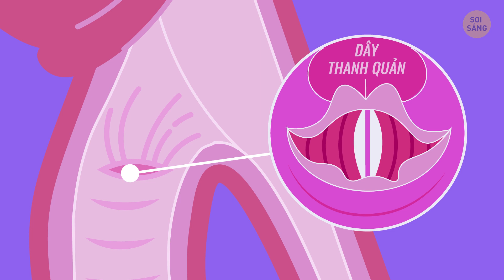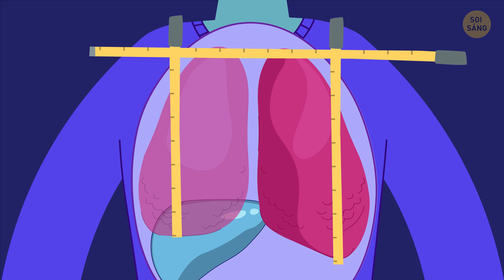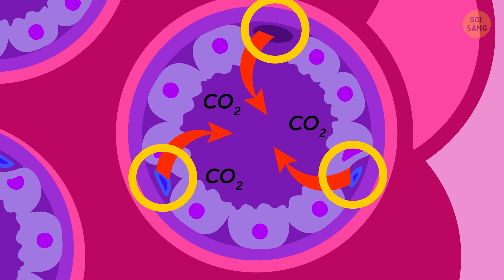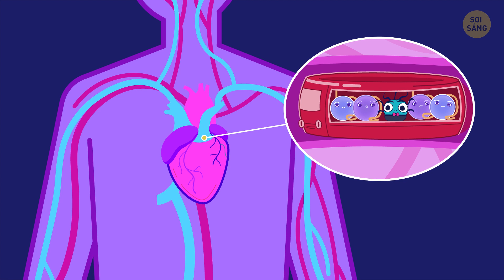CÁCH BẠN THỞ - TRUYỆN HOẠT HÌNH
Xin chào, chúng tôi vẫn luôn khám phá ra nhiều sự thật thú vị về cơ thể con người. Bạn có biết chỉ cần ngồi vào máy tính bạn đã hít 12–15 hơi mỗi phút? Đó là nhờ vào bọt biển mạnh nhất trên thế giới giúp bạn sống sót –Tôi đang nói về phổi của bạn. Ở nhiệt độ phòng, bạn hít vào khoảng 25 triệu lũy thừa 6 phân tử chỉ với một hơi. Đó là 25, theo sau là 21 số không. Hít thở là một việc rất quan trọng của cơ thể để duy trì sự sống. Hãy cùng tìm hiểu cách phổi hoạt động nhé!
Phổi có màu hồng nhạt và được làm bằng mô mềm, đàn hồi và xốp. Mỗi lá phổi đều nằm bên trong một bao mô và được gắn vào đó nhờ một lớp chất lỏng mỏng - giống như keo chảy vậy. Bao này tạo ra một bề mặt nhẵn để phổi nở ra mỗi khi bạn thở. Bạn có biết phổi cũng có hình dạng và kích thước khác nhau? Phổi bên phải ngắn hơn bên trái vì nó cần nhường chỗ cho gan.